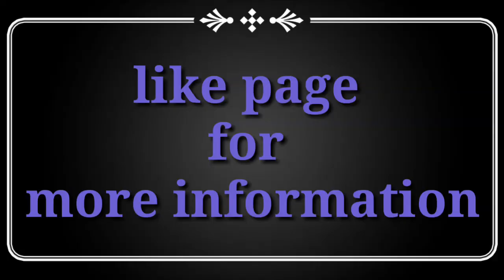खेती की आधुनिक मशीने । ईसराईल तकनिकी ट्रेक्टर मशीने । kheti ki new technology jugaad maize seed sepr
ish video me videshi aur deshi tequnice ka samavesh hai taki samaj sake ki tracter ki adhunik machine kitni aa gayi aur ajj bhi hamare pass itana human resourses. hai jisaka hum upyog nahi kar paa rahe haijaroorat ish baat ki hai ki hum tracter ki adhunik machino ka upyog karke  utpadan badaye aur export ko badaye .
jisase kisano ki आय ड़बल हो सके ।
केवल नारो से काम नही चलेगा ।